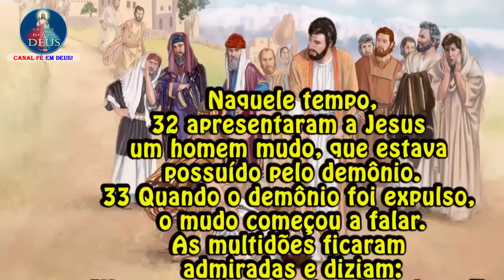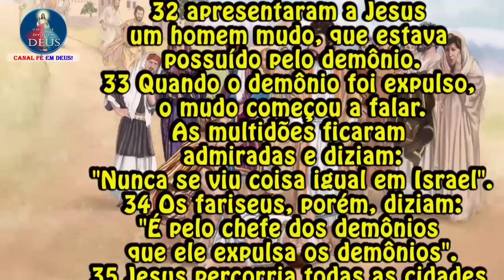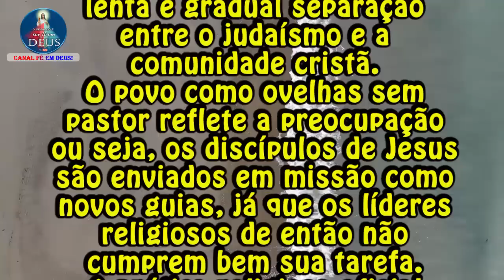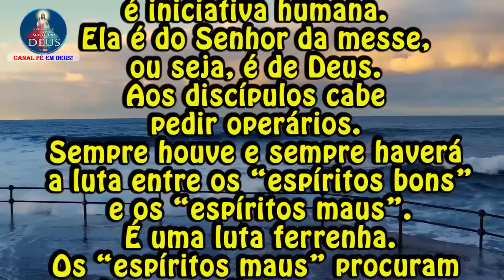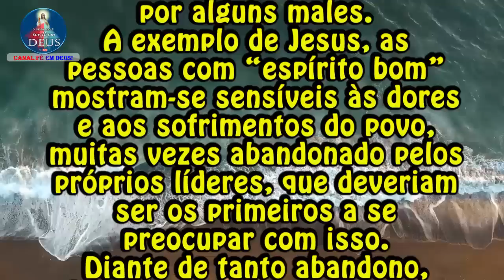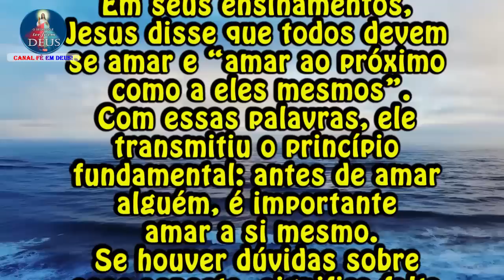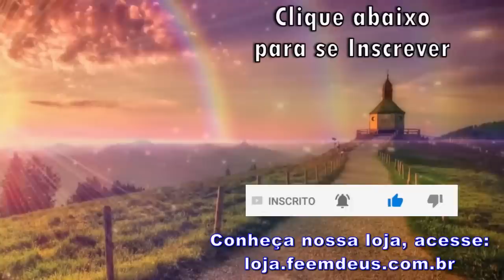Evangelho de Mateus 9,32-38 com Reflexão - "A messe é grande, mas os trabalhadores são poucos."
Evangelho de Mt 9,32-38 com Reflexão
"A messe é grande, mas os trabalhadores são poucos."

Naquele tempo,
32 apresentaram a Jesus um homem mudo, que estava possuído pelo demônio.
33 Quando o demônio foi expulso, o mudo começou a falar.
As multidões ficaram admiradas e diziam:
"Nunca se viu coisa igual em Israel".
34 Os fariseus, porém, diziam:
"É pelo chefe dos demônios que ele expulsa os demônios".
35 Jesus percorria todas as cidades e povoados, ensinando em suas sinagogas, pregando o Evangelho do Reino, e curando todo tipo de doença e enfermidade.
36 Vendo Jesus as multidões, compadeceu-se delas, porque estavam cansadas e abatidas, como ovelhas que não têm pastor.
Então disse a seus discípulos:
37 "A Messe é grande, mas os trabalhadores são poucos.
38 Pedi pois ao dono da messe que envie trabalhadores para a sua colheita!"